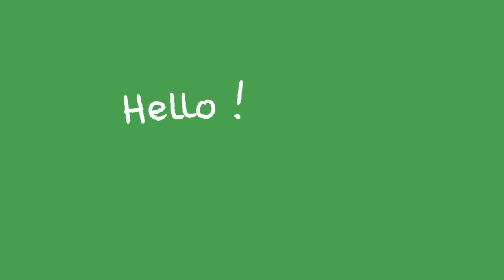CUTE GREEN SCREENS FOR VIDEOS VLOG | Loading screen + Cats cute emotion + heart + Pride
Here is some aesthetic green screen overlays and aesthetic green screen effects that you might need for your edits & videos. NO CREDIT NEEDED but will always be appreciated.

H O W T O U S E:
• simply download the video and crop the part you want to use.
• Using ultra key in premiere to edits those

Have fun with your editing time!

Feel free to text me what yout want so I can make or draw some